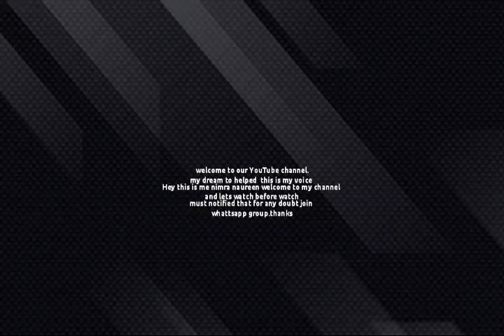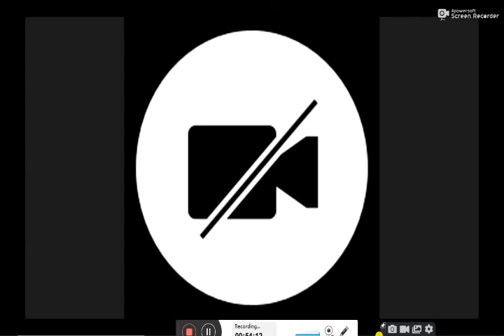Acca ACCA-F3 chapter 9- part 1